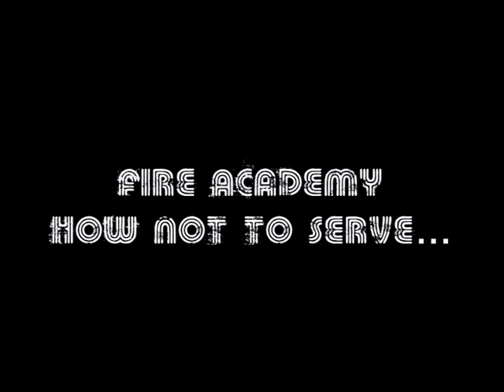How Not to Serve. Ep.1 Serving Angry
How important is it to display a good attitude whilst serving? The answer is very just in case you were wondering.